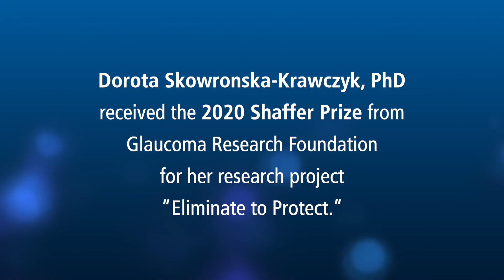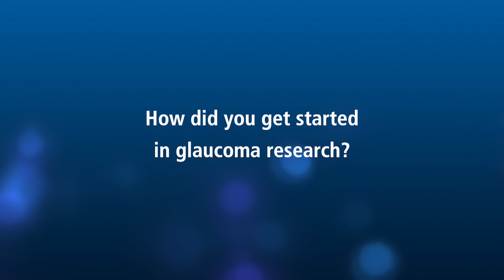2020 Shaffer Prize - Dorota Skowronska Krawczyk, PhD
Dorota Skowronska-Krawczyk, PhD (University of California, San Diego) received the 2020 Shaffer Prize from the Glaucoma Research Foundation for her research project “Eliminate to Protect.” In this video, Dr. Skowronska-Krawczyk talks about what it means to her to receive the annual research prize.